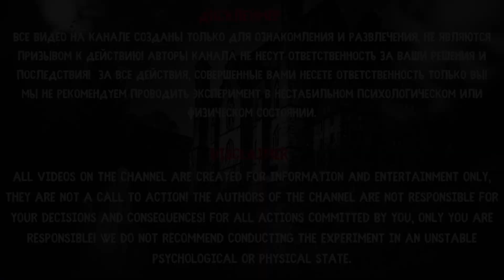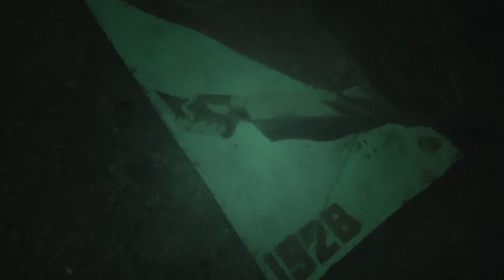НОЧЬ В ЗАБРОШЕННОМ ЛАГЕРЕ | К НАМ ПРИШЁЛ ЛЕШИЙ? | A NIGHT IN AN ABANDONED CAMP| A GOBLIN CAME TO US?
Этот жуткий детский лагерь, вы уже посетили больше года назад, вместе с нами!
Но сегодня мы вернулись не просто так!
Мы вернулись в ночь, что бы пощекотать себе нервы и провести очень интересные эксперименты!
Вы готовы снова отправиться сюда вместе с нами ночью?

Помоги нам в создании классного контента!

You have already visited this creepy children's camp more than a year ago, together with us!
But today we came back for a reason!
We returned to the night to tickle our nerves and conduct very interesting experiments!
Are you ready to come here with us again tonight?
Then go ahead and enjoy watching!

Donates for new castings!
Help us create cool content!